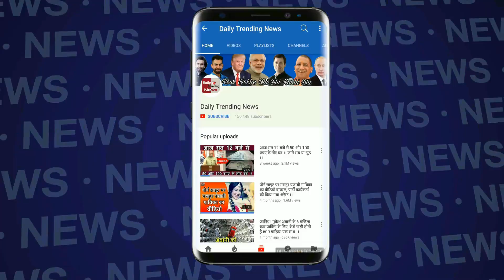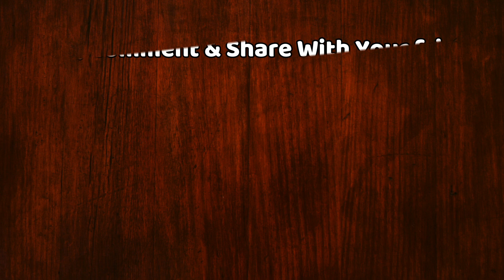Bigg Boss 11: Salman khan gets angry on Akash dadlani, आकाश पर सलमान हुए गुस्सा !!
Salman Khan‘s show Bigg Boss 11 needs so much maintenance on a daily basis, let alone weekly which the superstar himself tries to do. But for all his efforts, the inmates just don’t seem to respond anymore. And according to reports, this must be the nth number of time Salman Khan has lost his cool on the show. But this time the case is extreme with Salman walking straight out of the sets, and this time the reason is none other than Akash Dadlani.

Earlier this week, in the house, Puneesh Sharma and Akash Dadlani’s friendship met a glaring obstruction when the Puneesh failed to his friend the captain of the house. Puneesh was in a situation where he was supposed to vote out Hiten Tejwani from the captaincy task to help Dadlani win it, but he took too much time to think. In the meantime, Hina Khan swooped in and took the opportunity and voted out Akash instead. Akash, disappointed with Puneesh’s shortcoming as a friend was hurt and fell apart with Puneesh on this note. In fact, quite a lot of drama went down in the house over their friendship falling apart. And Salman takes it upon himself to make these two friends again.